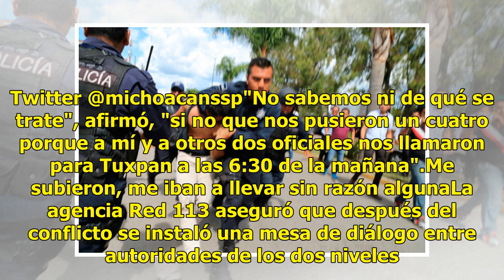Se enfrentan policías municipales contra estatales en Michoacán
Ciudad de México.- Policías municipales de Ocampo, ayudados por pobladores, se enfrentaron con agentes de la Secretaría de Seguridad Pública de Michoacán, quienes pretendían llevarse al director de su corporación, Óscar González García.